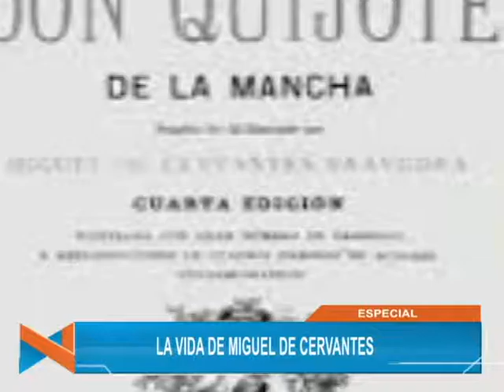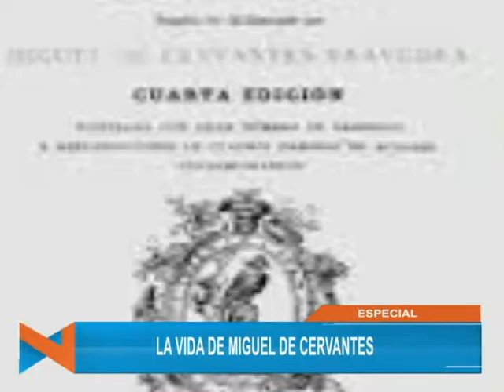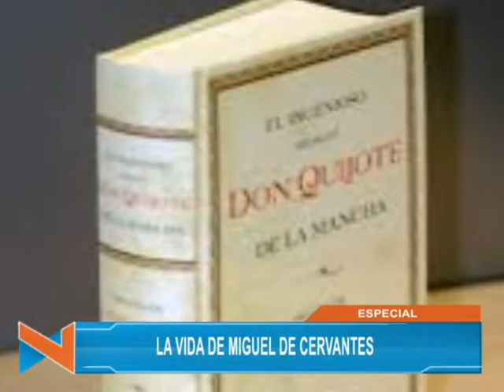MIGUEL DE CERVANTES OK 1 2